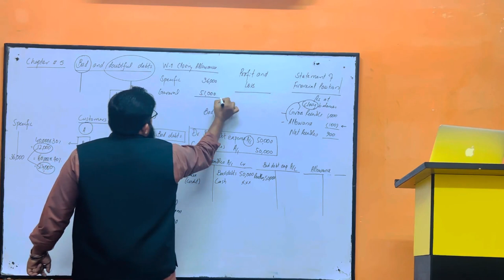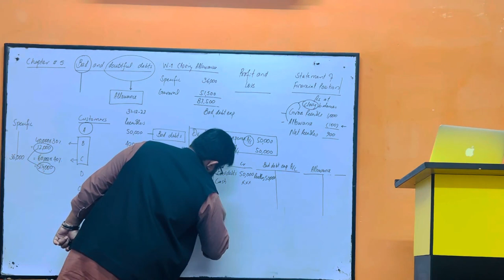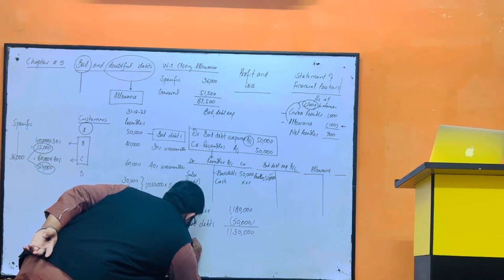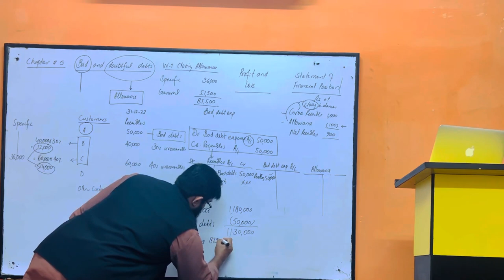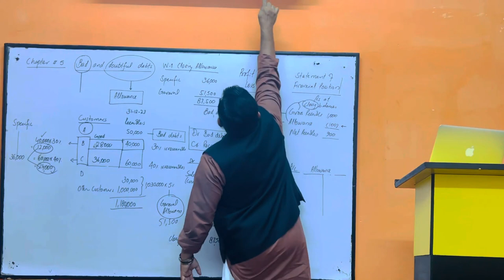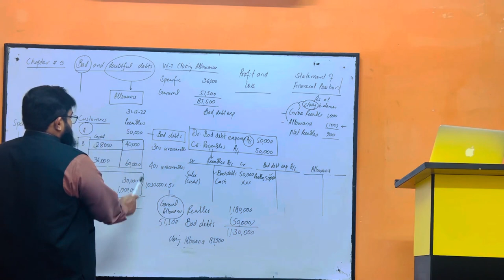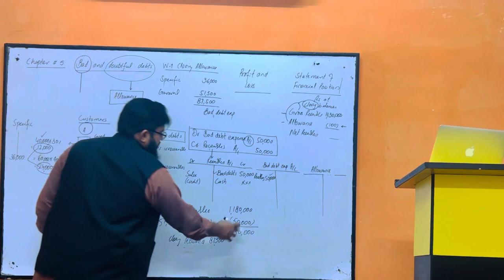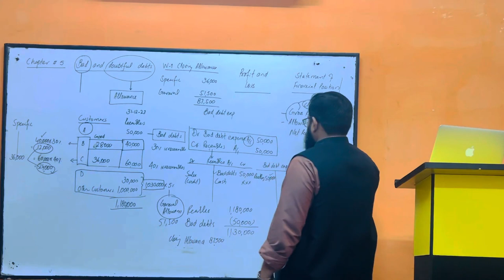Part 31 Bad and Doubtful Debt